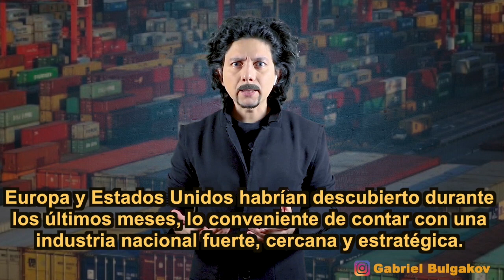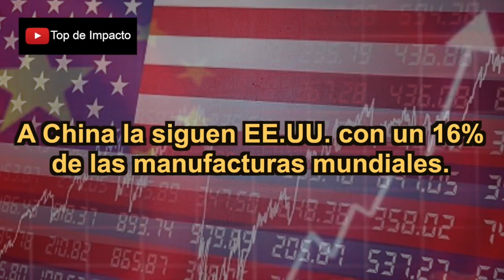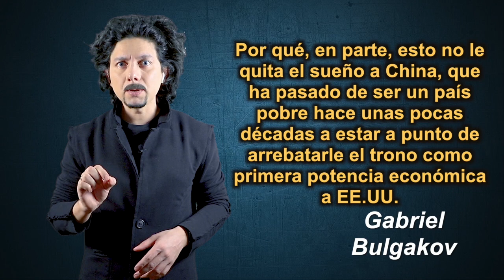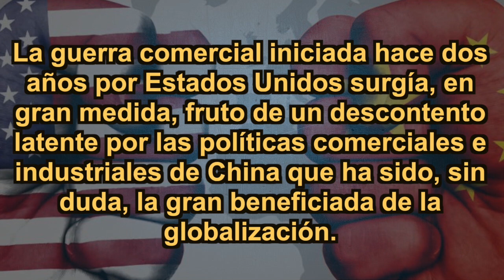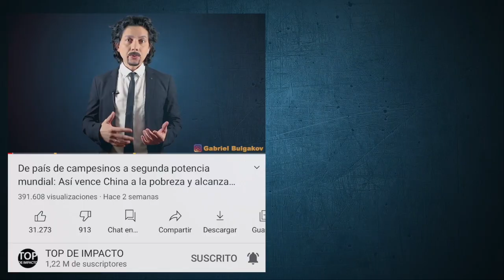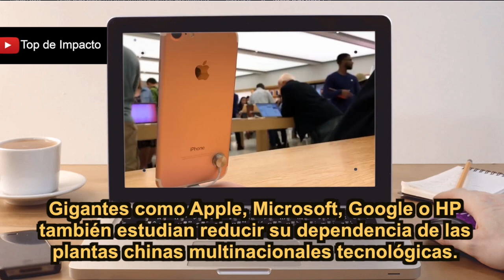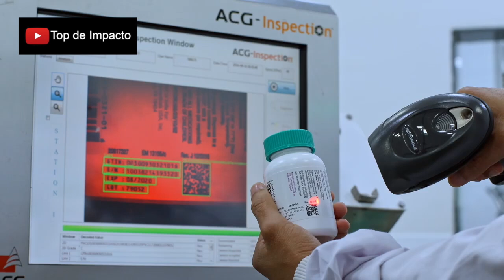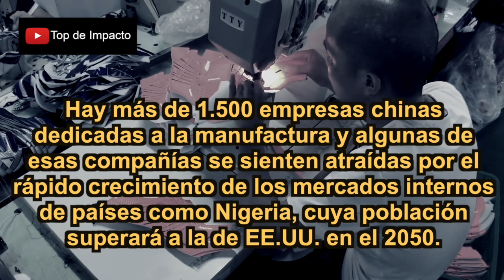¿Fin al 'Made in China'? Estos son los países que la van a sustituir como fábrica del mundo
Dos países de América Latina podrían sustituir a China como fábrica del mundo: México y Brasil

Gabriel Bulgakov